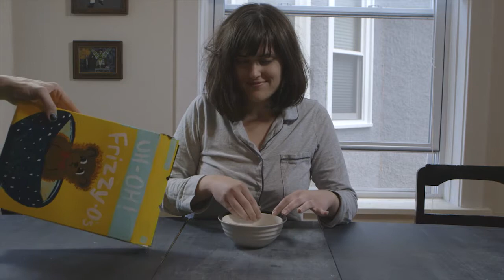VO5: Is Frizz ruining your Life | BTS bloopers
JASON KRAYNEK -- Director of Photography, Camera, Editor, Writer, Colorist, Gaffer
STEPHANIE MARIE SHULTZ -- Actor, Props
MATT TASSELL -- Actor
VEGA DEL CASTILLO -- AC, Puppets